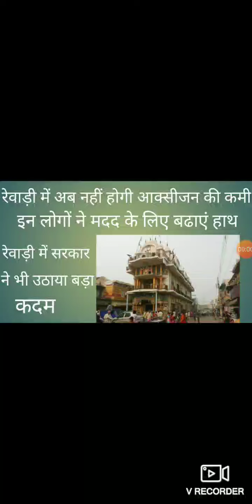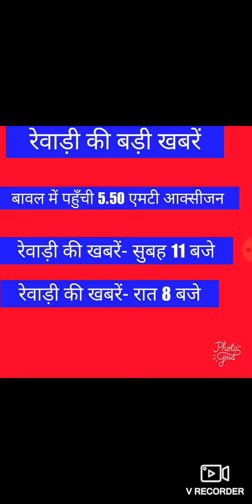Rewari update 5 May 2021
rewari update
rewari news
aaj ki rewari ki badi khabre
rewari news
rewari today newrewariupdate
rewari ki badi khabre
rewari today's news
rewari ki news
dharuhera news
bawal news
kosli news
rewari m case
rewari m oxygen supply
rewari m news